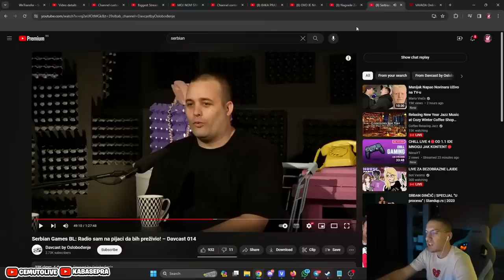BAKA REAKCIJA NA SERBIANOV PODCAST GDE PRIČA O NJEMU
🎥Video materijal preuzet sa kanala @bakapraselive
📹Link live-a : LIVE IZBRISAN